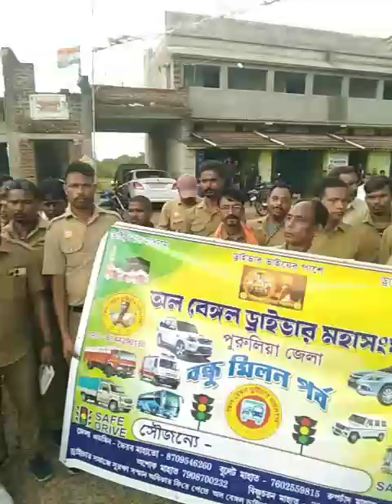ALL BENGAL DRIVER MAHASANGHA